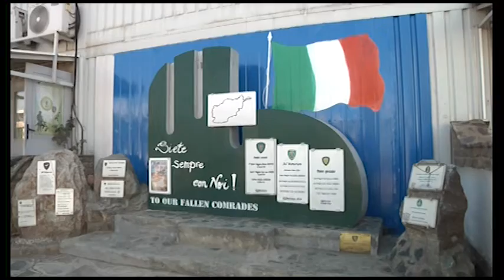Resolute Support Update #8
The eight edition of the RS Update is out. Learn about Resolute Support mission's emphasis on human rights and the rule of law, and visit Train Advise Assist Command West, in Herat, Afghanistan.